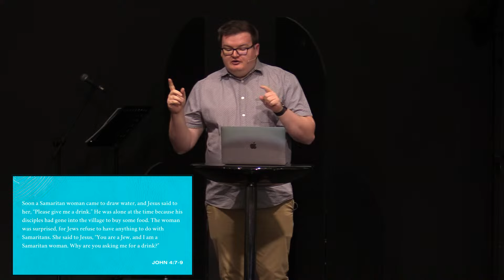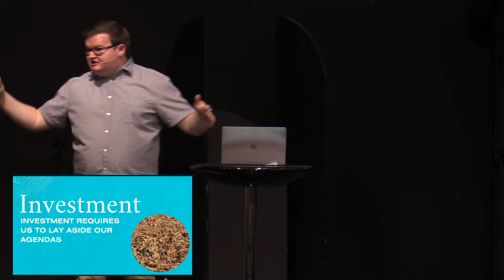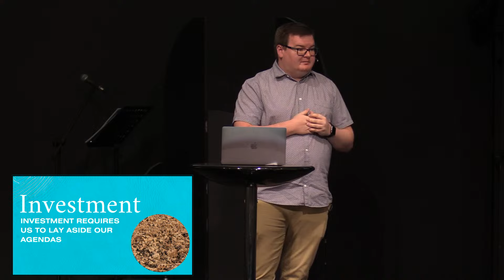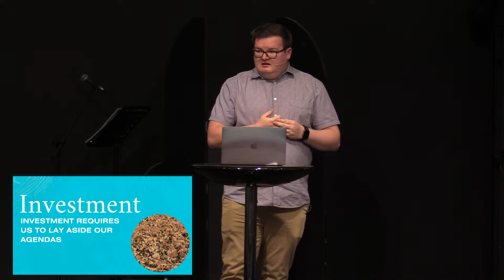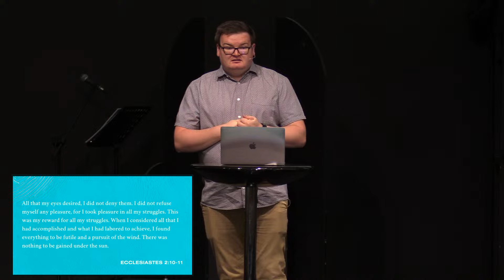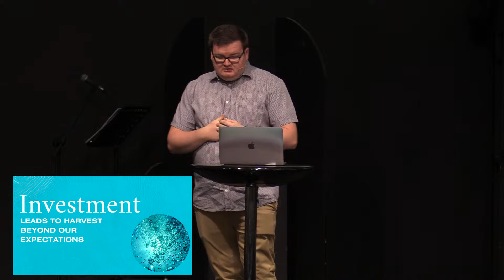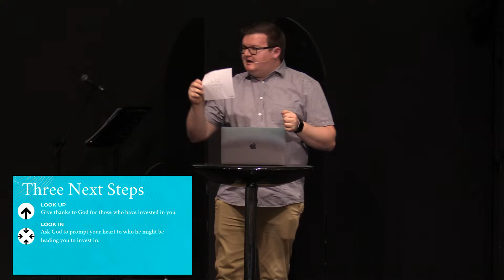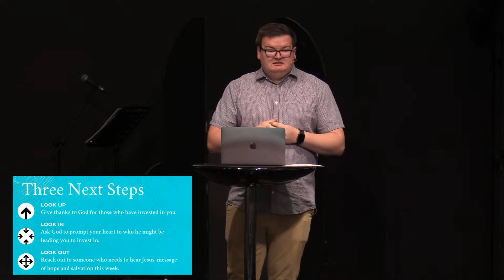VISION 2024 - Week 2 (Michael du Toit, 3 March)